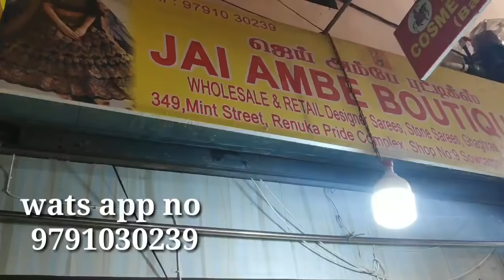1+1 OFFER HEAVY STONE work HIGH QUALITY DESIGNER SAREE WITH PRICE/THEAN MITTAI CHANNEL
Pls Supporting us n Pls my channel
(It's free) THEAN MITTAI TAMIL CHANNEL

Address
jay ambey boquites
349,mint street,renuka pride complex
shop no 9, Near aradhana bhavan
sowcarpet
chennai 600079